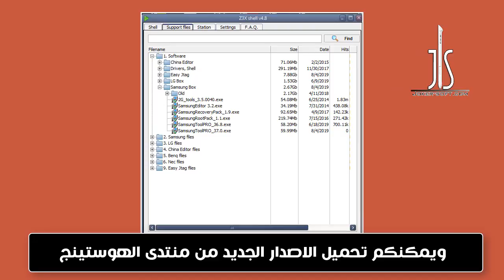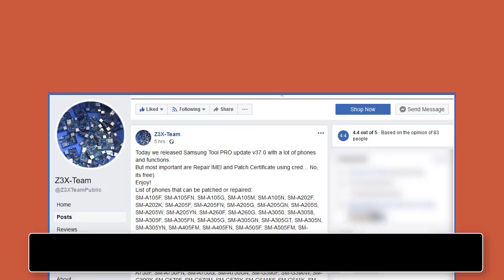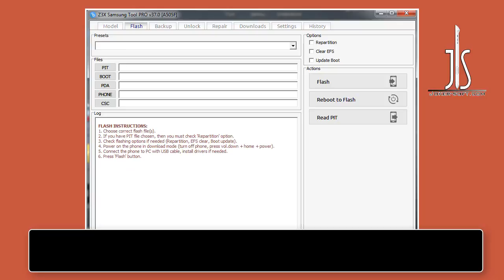شرح الاضافات الجديدة فى تحديث Z3X Samsung Pro v.37.0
فى نقاط سريعه سنقوم بتوضيح أهم ما جاء فى تحديث بوكس Z3X الجديد الذى يحمل رقم Z3X Samsung Pro v.37.0 والاضافات والمميزات الجديدة فى التحديث
لتحميل التحديث من خلال برنامج SHELL او من خلال هذا الموضوع فى الهوستينج
Today we released Samsung Tool PRO update v37.0 with a lot of phones and functions.
But most important are Repair IMEI and Patch Certificate using cred… No, its free)
List of phones that can be patched or repaired:
* patch valid until next flashing